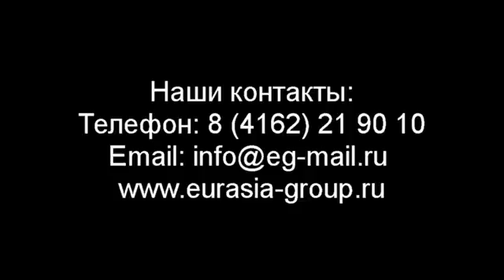Линия по шелушению гречихи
Предлагаем вашему вниманию линию по шелушению и сепарации гречихи. С полными характеристиками вы можете, ознакомиться посетив наш сайт